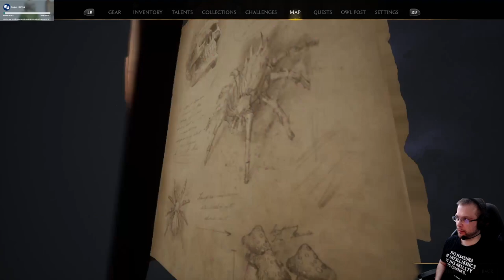Hogwarts Legacy playthrough part 12: Hidden Herbology Corridor